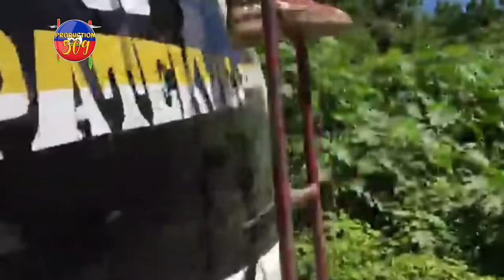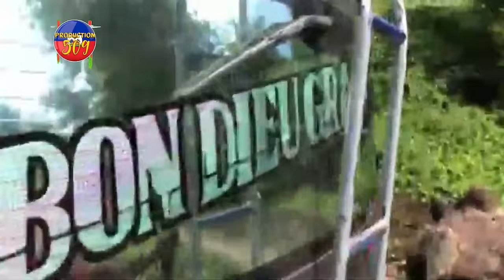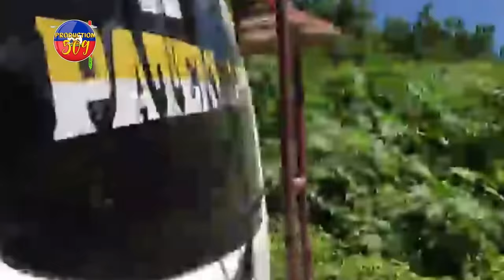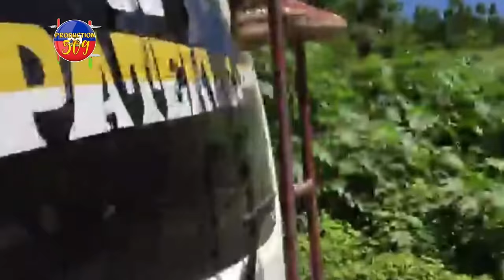KOMISÈ MUSCADIN Fenk Vide Bandi TI LAPLI Atè, Ex Senatè MOISE JN CHARLES Souke Peyia DEZOBEYISANS SI